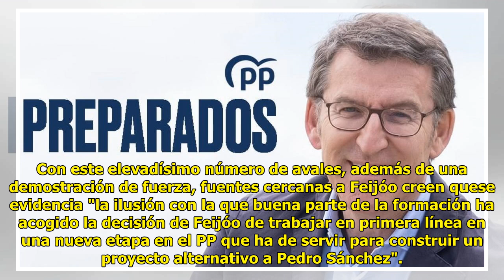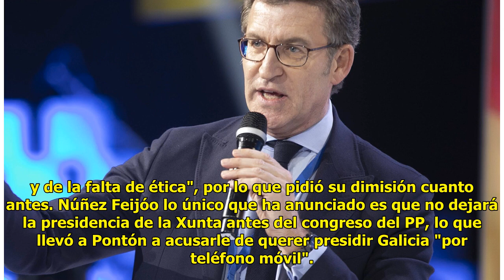PP | Feijóo hace una demostración de fuerza con 50.000 avales para su candidatura en el PP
Alberto Núñez Feijóo no sólo s...